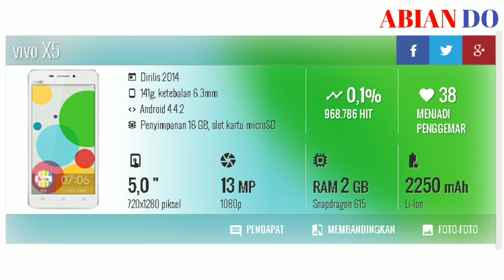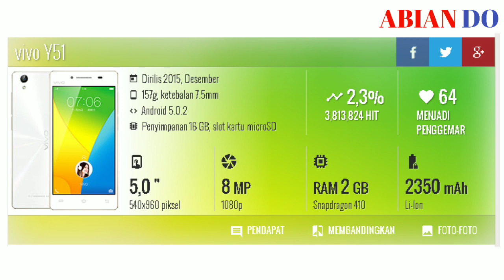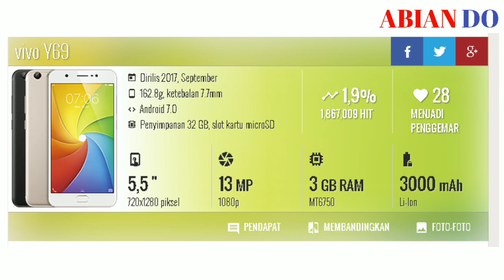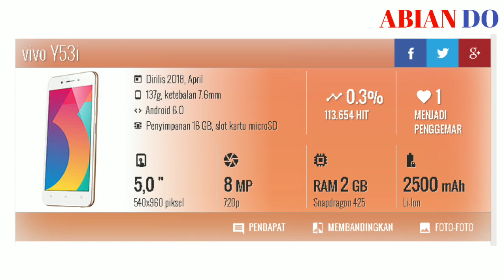EVOLUTION OF VIVO 2013 2018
An Evoluiof Vivo Phone